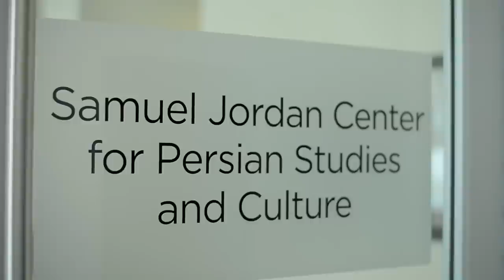Touraj Daryaee - "US Iran Relations in the Past Century and the Nuclear Negotiations"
The School of Humanities at UC Irvine presents
Humanities Headlines, Episode 8
“US Iran Relations in the Past Century and the Nuclear Negotiations" by Professor Touraj Daryaee

How has the relationship between the United States and Iran evolved over the last hundred years, and how have these exchanges influenced the current rapport?

Touraj Daryaee is Professor of History and the Director of the Jordan Center for Persian Studies

Want to learn more about the UCI School of Humanities? Read our online 2015 Spring Newsletter